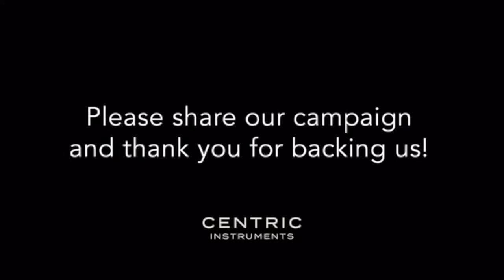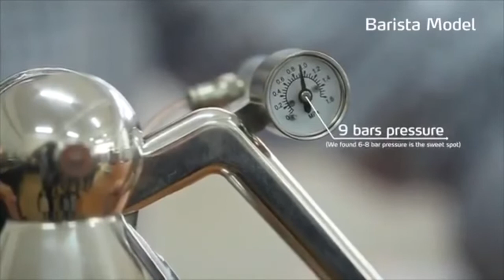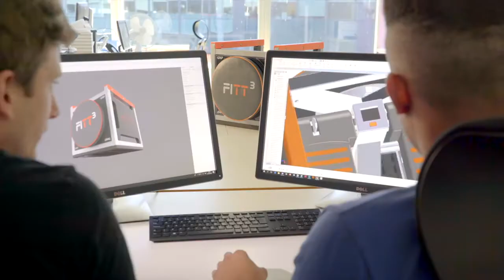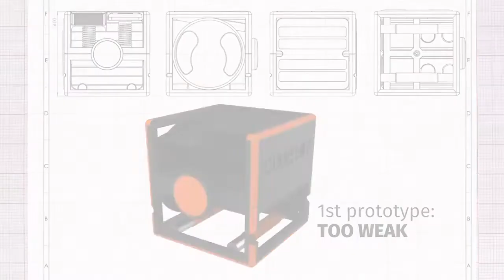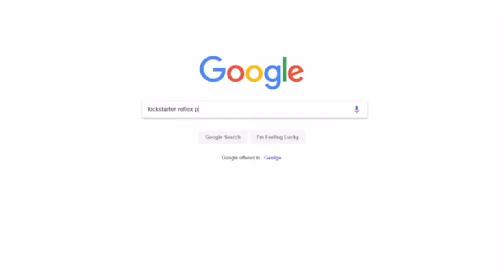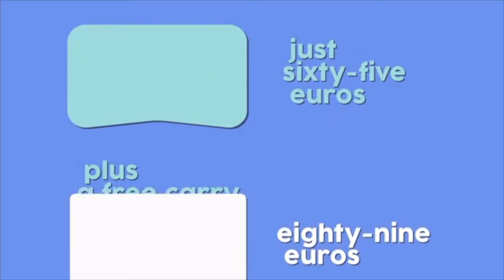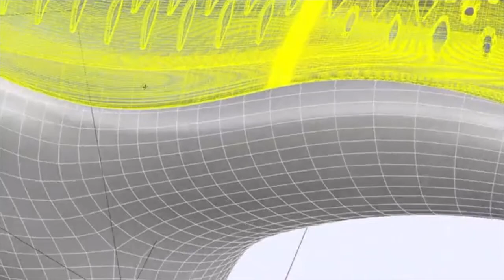5 Kickstarter Campaigns That Actually Delivered [Part 4]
Inventions: [See Below]

• The Perfection Pillow: Smart Design for Your Best Sleep

We are celebrating Kickstarter campaigns that actually delivered on their promise to their Backers and have those awesome pledges available on their site.